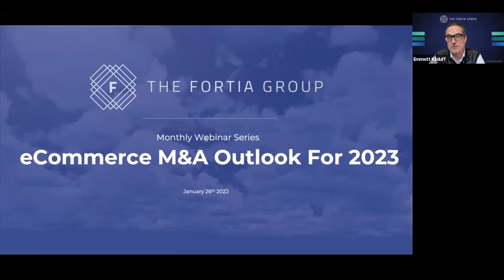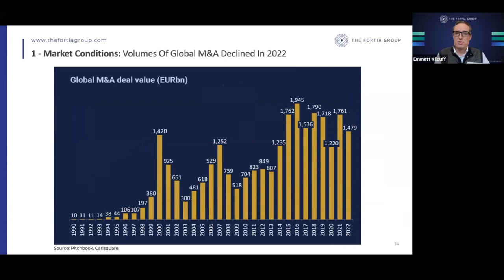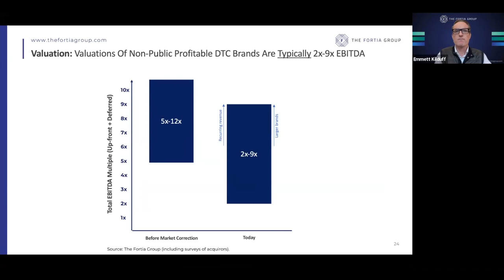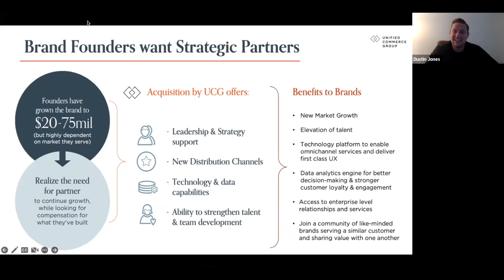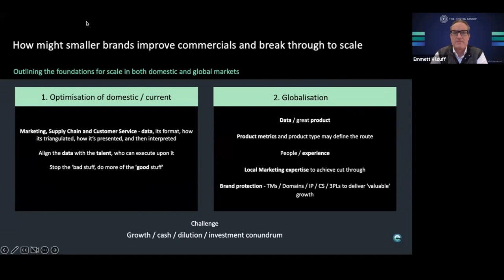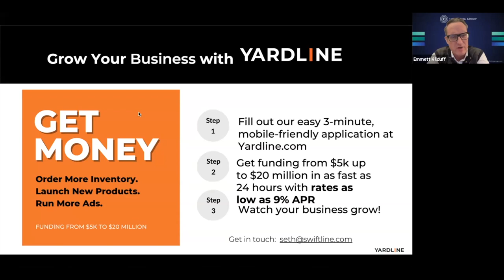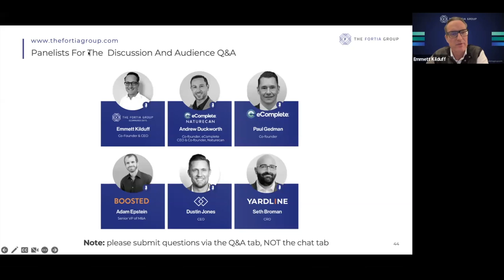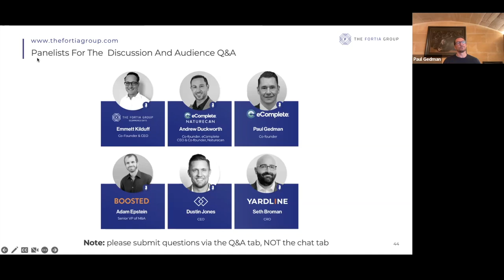Outlook for 2023 | eCommerce M&A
Hear from our expert panel including ex-directors from Macy's and The Hut Group as they discuss the outlook for 2023 which is forecast to include a recession, consolidation among buyers –  and what will be the impact on eCommerce.

Speakers

Seth Broman, CRO, Swiftline and Yardline
Andrew Duckworth, CEO & Co-founder, Naturecan (Co-founder, eComplete)
Adam Epstein, Senior VP of M&A, Boosted Commerce
Paul Gedman, Co-founder, eComplete
Dustin Jones, CEO, Unified Commerce Group
Hosted by Emmett Kilduff, Co-founder and CEO, The Fortia Group